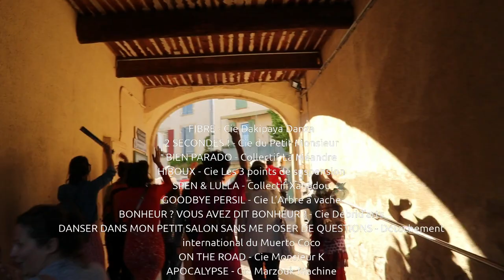Bande annonce du Grand ménage de printemps 2023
le Grand ménage de printemps
Festival des arts de la rue - Sud Luberon

Depuis 2015, le Grand ménage de printemps invite le public à arpenter les villages pour écrire une réalité contemporaine de ce territoire.
En créant de nouveaux repères, les artistes participent à donner au public du sud Luberon et plus largement au public régional, une vision de la singularité d’un milieu rural, agricole trop souvent enfermé dans des clichés.

Le Grand ménage de printemps est un festival ouvert à tous, sa programmation permet de découvrir des œuvres très différentes, des univers parfois très éloignés les uns des autres. Il offre au public la richesse et la diversité de la création en arts de la rue.

10 jours
15 compagnies
32 représentations
3 concerts

Du Vendredi 21 au dimanche 23 avril : La Tour d’Aigues
Mercredi 26 avril : Cucuron
Jeudi 27 avril : Cabrières d’Aigues
Vendredi 28 avril : Vaugines
Samedi 29 avril et dimanche 30 avril : Cadenet